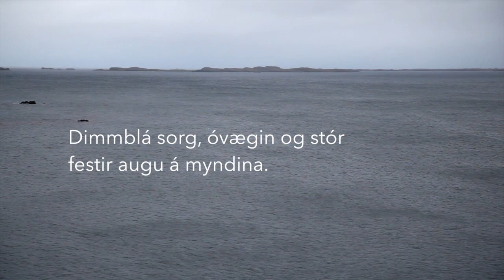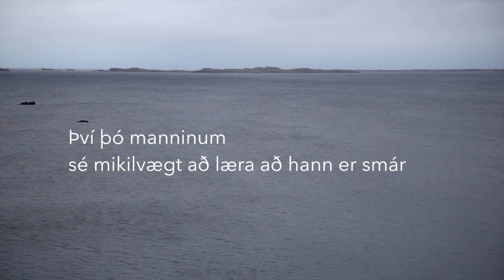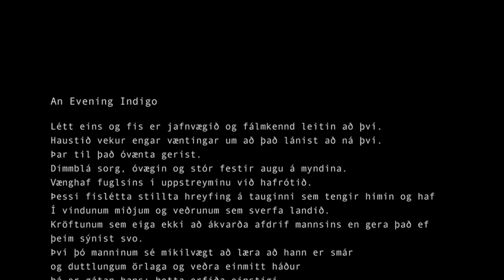Evening Indigo HD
Violin Eva Ingolf
Poetry Gunnbjorg Oladottir
Video Rakel Steinarsdottir